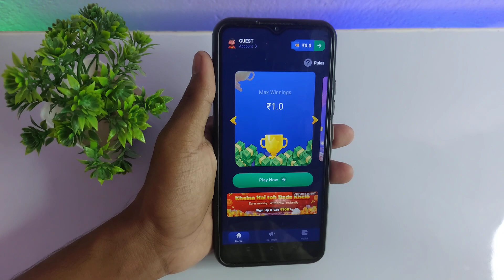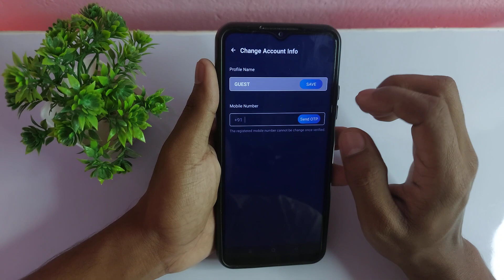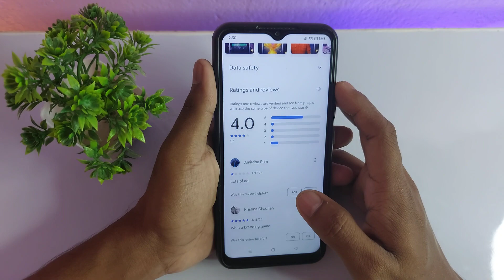Golden Pig Go Real or Fake - Golden Pig Go Game - Golden Pig Go